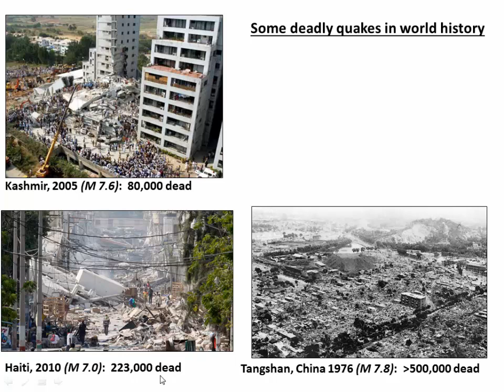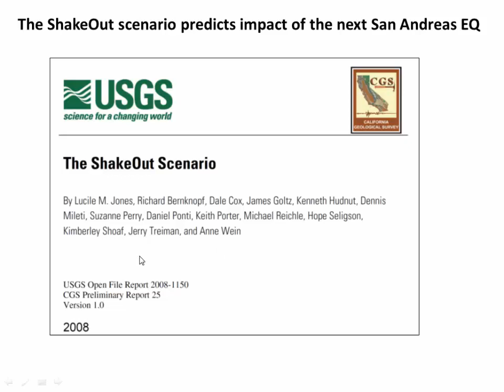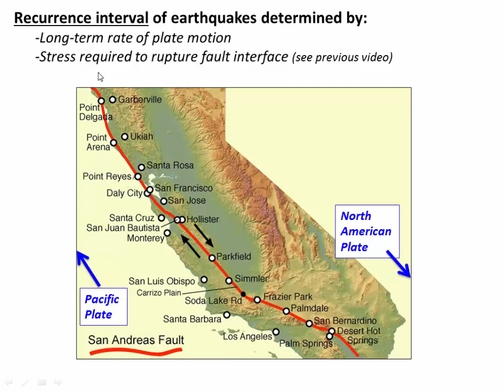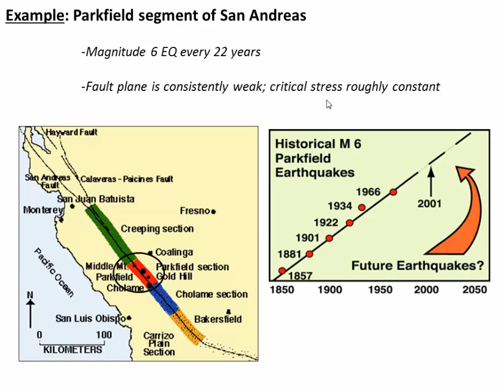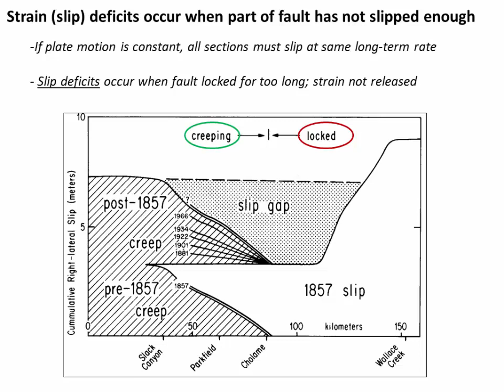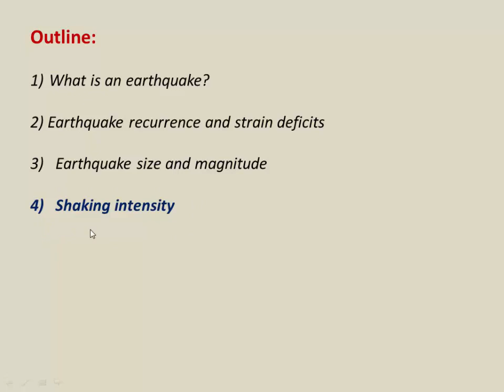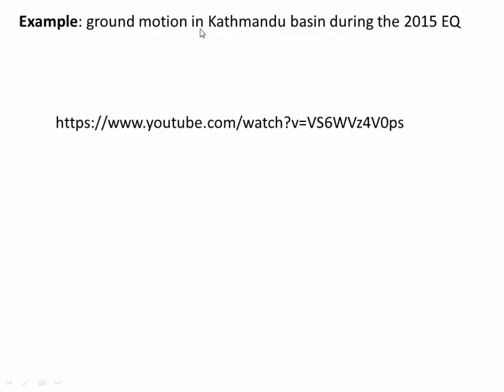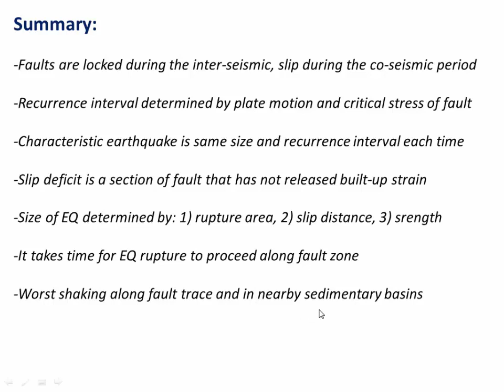The Seismic Cycle and Earthquake Size (C8-V1)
What is an earthquake? @3:30
Earthquake recurrence interval @5:40
Earthquake magnitude   @13:00
Shaking intensity @17:30